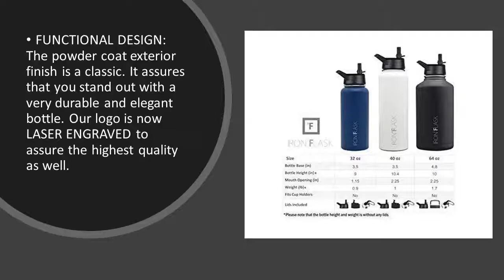Best Iron Flask Sports Water Bottle. The Ultimate Stainless Steel Water Bottle Design for 2019.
TO PURCHASE THE IRON FLASK